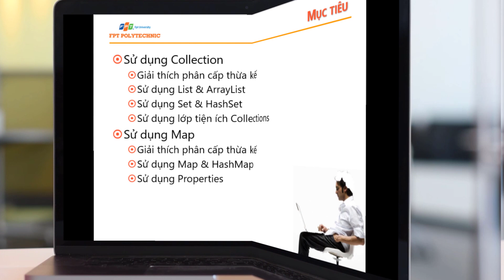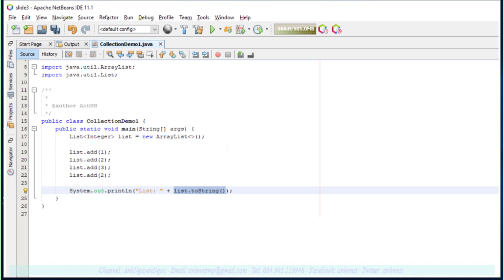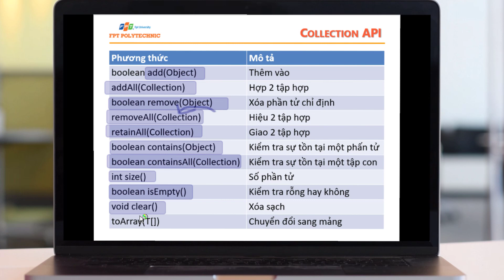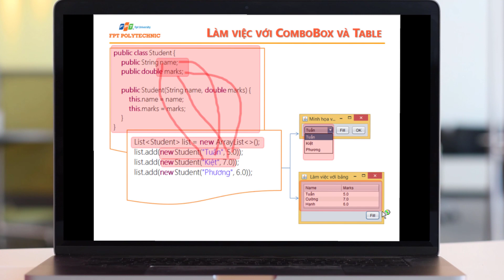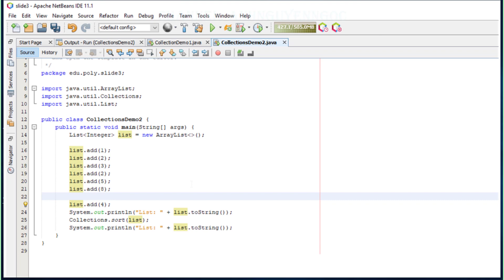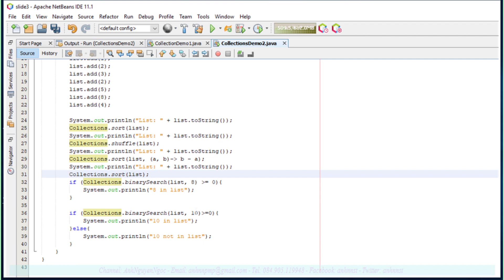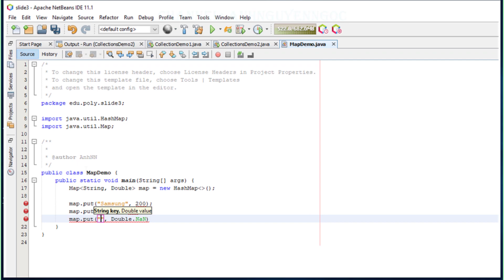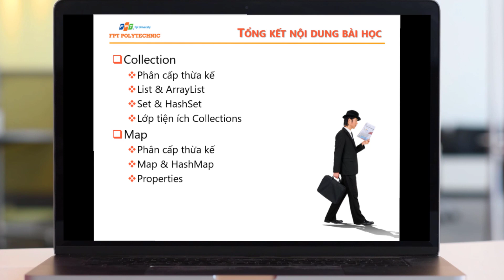Bài 3: Giới thiệu về tập hợp (Collection) và Map trong Java